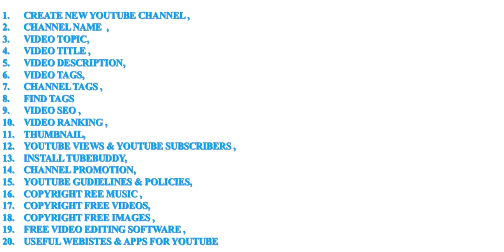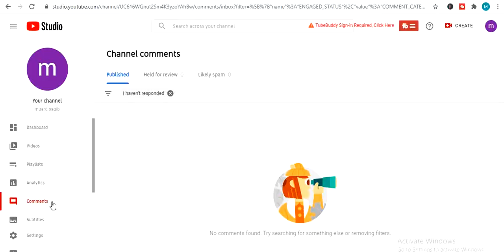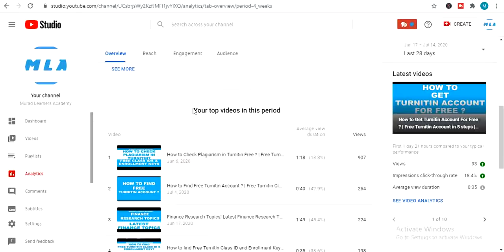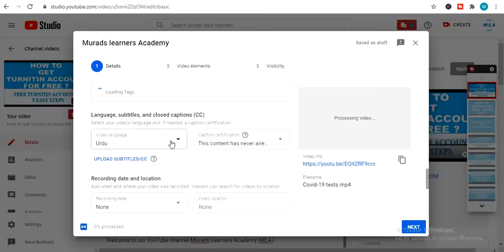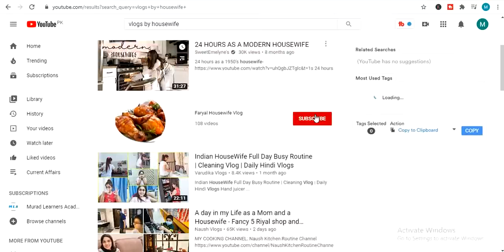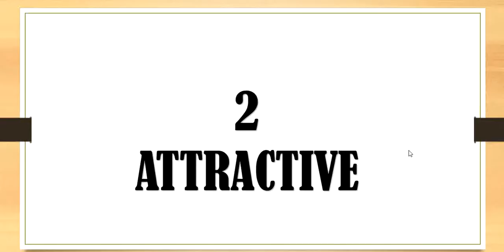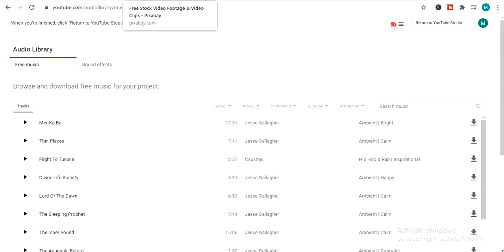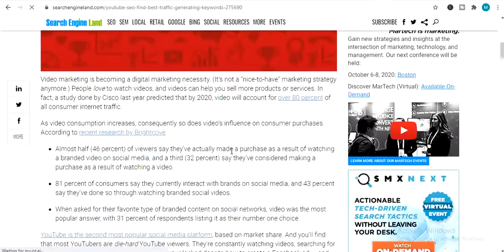20 Important YouTube Questions | Murad Learners Academy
20 Important YouTube Questions | Important YouTube Questions | Murad Learners Academy (MLA) - Educational Channel | 2020

Websites Links

YouTube SEO: How to find the best traffic-generating keywords
YouTube Ranking : 15 YouTube Seo Tools / Grow Youtube Channel
YouTube SEO: How to Rank YouTube Videos in 2020

In this Video You will learn about 20 Important YouTube Questions

How to select YouTube Channel Name ?
How to select YouTube Channel Topic ?
How to Find YouTube Video Tags ?
How to Add YouTube Channel Tags ?
How to Add Video Tags ?
How to Rank YouTube Video ?
How to increase channel views ?
How to promote YouTube Channel ?
How to Write Video Title ?
How to Write Video Description ?
How to Write Channel Description ?
How to do Channel SEO ?
How to use tube buddy ?
How to install tube buddy ?
Best Free Video Editing Software 2020

AOA!!